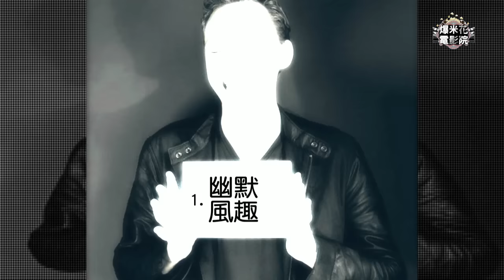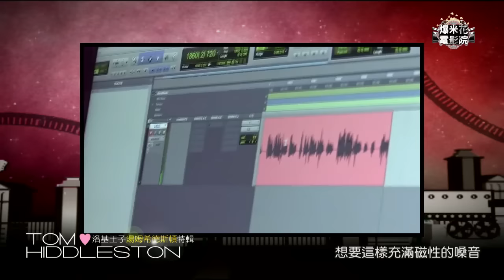你為什麼愛Loki？又為什麼看Tom會不成眠呢？MTV【爆米花電影院】告訴你「愛上TOM的五大理由」-洛基王子湯姆希德斯頓特輯PART2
MTV首播時間：每週五晚上10點
三立都會台首播時間：每週六下午4點半